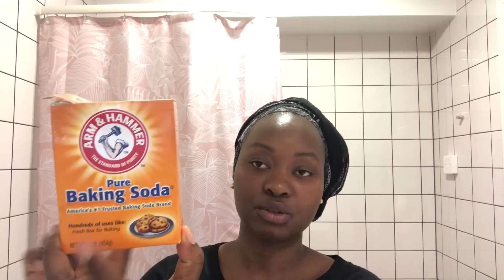Scrub ya kuondoa vitundu vya usoni na kutoa mafuta kwa wale mwenye ngozi ya mafuta.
Video ya vitundu na ngozi ya mafuta

Unaweza kunipata kwa
Facebook bariki Karoli